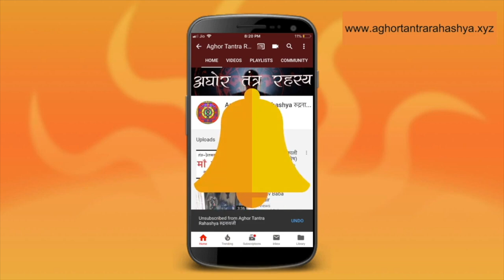Healing पावर और Third Eye को जगाने वाली साधना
दुर्गा सप्तसती मंत्रों का एक विशाल संग्रह है। इसमें बहुत सारी अद्भुत तांत्रिक रहस्य आम भाषा में दिए हुए है। जिसे अगर आप ना जाने तो समझ के परे हैं। उसी में है ये अपनी शक्तीयों को जगाने वाला मंत्र विधान।
Alakh Aadesh!